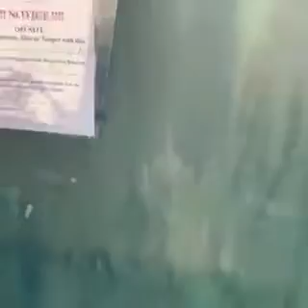169 12 104th Ave, Jamaica, NY 11433